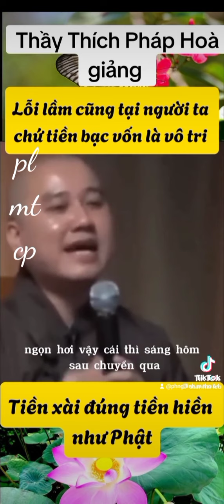pLMTCP. Thầy Thích Pháp Hoà Ạ